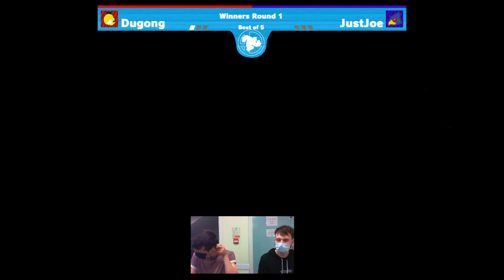Kargo Season 3 #10 Winners Round 1, Dugong VS Just Joe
Twitch.tv/WavesmashUK